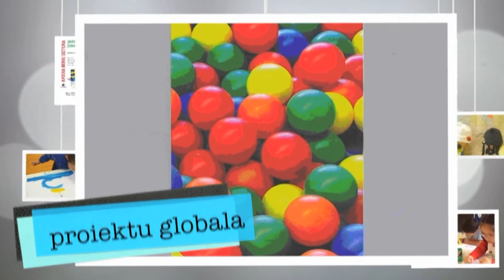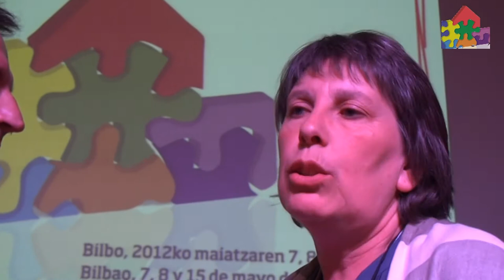marian_emigrante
Allende eskolako Marian Araukua Rafa Lizeagarekin hizketan